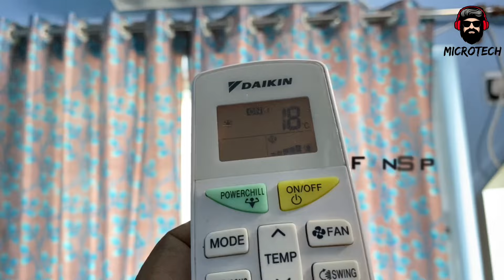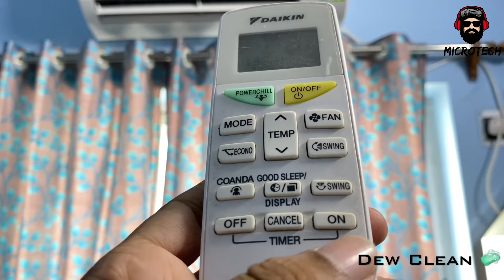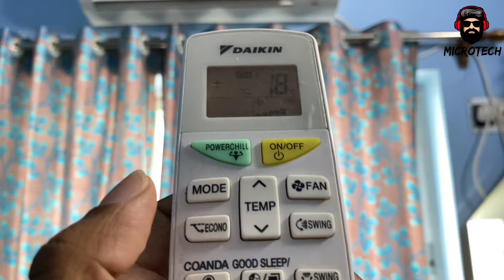Daikin AC Remote Functions & Features - Secret feature of the Remote - Economic Mode - New Model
Daikin AC Remote functions - Secret feature of the Remote - Economic Mode - New Model

Ignore this -